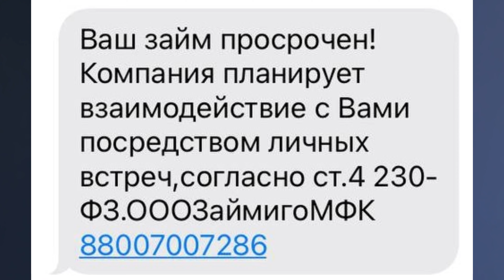Как избавиться от проблемных долгов? Новые меры Госдумы против коллекторов для защиты должников.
В Государственной думе обсуждают новую инициативу для защиты должников от надоедливых взыскателей. О том, что предлагают инициаторы, расскажу в этом видео.

Новые меры Госдумы, если они будут приняты, помогут закредитованным гражданам в борьбе против коллекторов. Да, и сейчас коллекторы находятся под надзором, но к ответственности их привлекают очень редко. А законодательная инициатива, о которой я рассказываю в видео, предполагает градацию степени ответственности в зависимости от действий коллекторов, вплоть до 10 лет тюрьмы. За что такая ответственность может наступить расскажу в видео, смотрите до конца.

А если вы хотите избавиться от проблемных долгов, то помните, что единственный законный способ — это банкротство физических лиц.

Навигация по видео:
0:00 Новые меры Госдумы против коллекторов
1:34 ФЗ №230
2:11 Что предпринимает Государство?
3:28 Ситуация для действующих должников
4:29 Правила для коллекторов
6:00 Привлечение коллекторов к ответственности